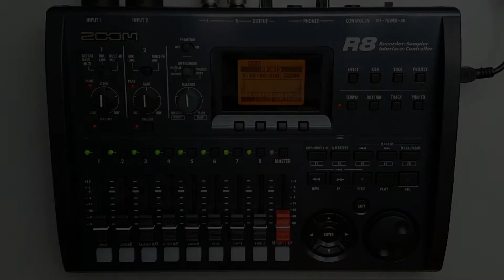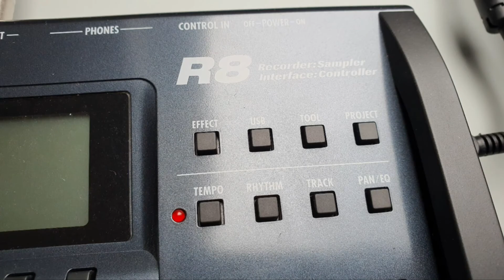#009 How To Create A New Project ZOOM R8